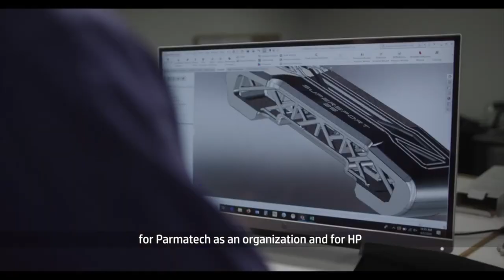Test Putters Cobra 3D printed, LA 3D POUR FOURRER !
Cobra ne produisait pas de putters, c'est désormais chose faite avec les 3D Printed. Presque une révolution, puisque le fabricant américain lance l'impression 3D pour le grand public. Présentation d'une des nouveautés majeures de l'année 2021, depuis le putting-green de Saint-Nom-la Bretèche.